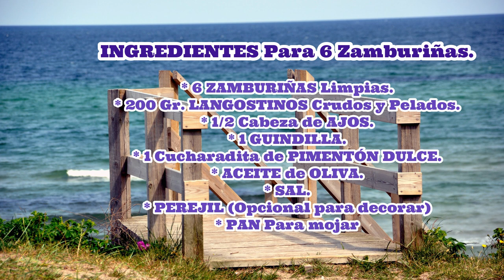ZAMBURIÑAS 🐚 al PIL PIL 🧄🌶 y 🦐 LANGOSTINOS *Al Ajillo* 🚩Recetasro&music 151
🚩Estas Zamburiñas con langostinos o gambas🦐, son muy fáciles de hacer y quedan riquísimas. Es un entrante o aperitivo perfecto🏆, para una celebración, como la Navidad🎄 Ya veréis que ricas están. ⬇INGREDIENTES Para 6 Zamburiñas⬇.

* 6 🐚ZAMBURIÑAS Limpias.
* 200 Gr. 🦐LANGOSTINOS Crudos y Pelados o Gambas.
(Si queréis, podéis echarle 100Gr, ya que os van a sobran unas pocas, aunque os aconsejo que le pongáis 200 Gr. porque quedan muy buenas al ajillo y os la tomáis aparte. Ya lo veréis en el video)
* 🧄1/2 Cabeza de AJOS.
* 🌶1 GUINDILLA.
* 1 Cucharadita de PIMENTÓN DULCE.
*🌿ACEITE de OLIVA.
* 🧂SAL.
* ☘PEREJIL (Opcional para decorar)
* 🥖PAN Para mojar😍

📌Os dejo una recopilación en la que voy añadiendo  videos musicales🎶, par amenizaros mientras que hacéis la receta. Pinchad aquí abajo:

💚Te pediría que si te ha gustado:
2️⃣Dale a la 🔔
3️⃣Déjame un 👍a este video.
4️⃣Coméntalo conmigo 💬
5️⃣Compártelo 🙏
¡¡ Y por supuesto Mil gracias a todos por seguir mis recetas!!❤